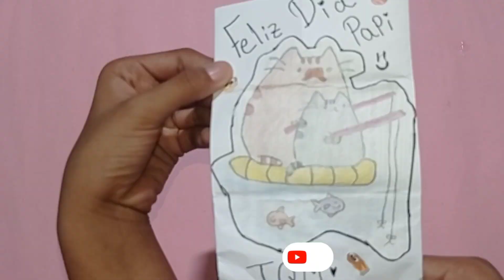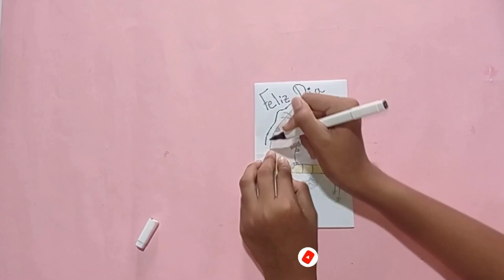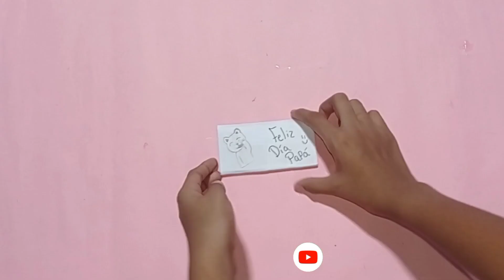DETALLE CARIÑOSO PARA PAPÁ EN SU DIA ❤️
El Día del Padre es una celebración o un homenaje dedicada a los padres. En general, la tradición católica europea lo conmemora el 19 de marzo, día de San José, padre de Jesús.

Sin embargo, varios países europeos (como Francia o Reino Unido) y la mayoría de países iberoamericanos, adoptaron la fecha estadounidense, por lo que actualmente festejan el Día del Padre el tercer domingo de junio. Y tomando como ejemplo de hombre y vida a San José, dejan para el 18 de marzo la celebración del Día del Hombre, que internacionalmente se celebra el 19 de noviembre. También se celebra el día del trabajador boliviano o día del trabajador también el día del carpintero.